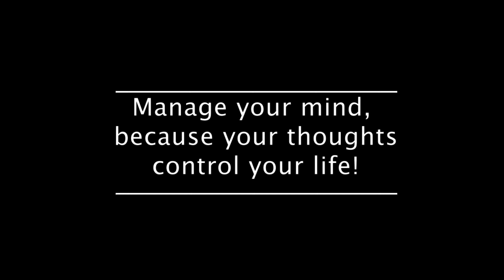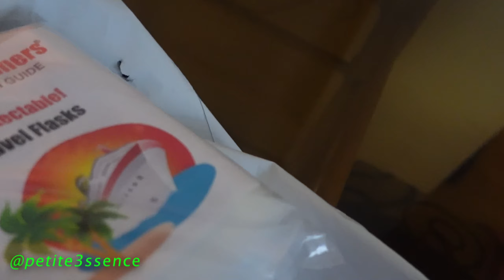They make me uncomfortable...| Vlog #61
I really hope you enjoy this vlog guys "They make me uncomfortable...| Vlog #61"

3. When commenting on my channel be sure to list your email at the end.

4. Once I hit 100K  1 winner will be selected from my shortlist , contacted & announced both on IG & YouTube.

PRIZE

Divinitii Growth Oil will be restocked in 2 weeks, follow @divinitiiglam IG for updates.

Wig sale in 2 weeks, follow @divinitiiglam IG page for updates.

Boulounguise.com: Petitesue